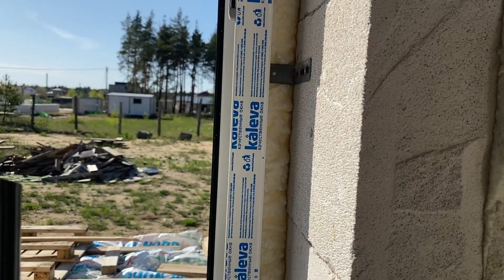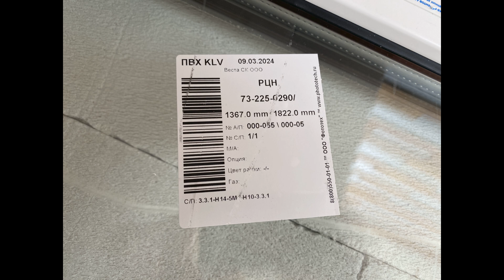Установка окон Антивандальные Триплекс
Наконец видео про мои окна.Они немного необычные. Панорамные плюс триплекс для безопасности, шумоподавлении и защита от солнца.